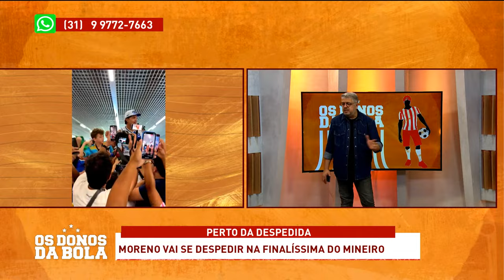[AO VIVO] OS DONOS DA BOLA - 28/03/2024